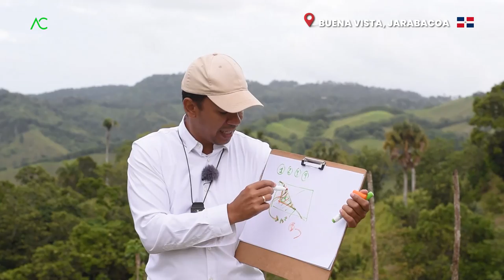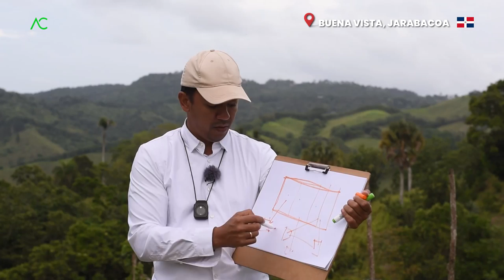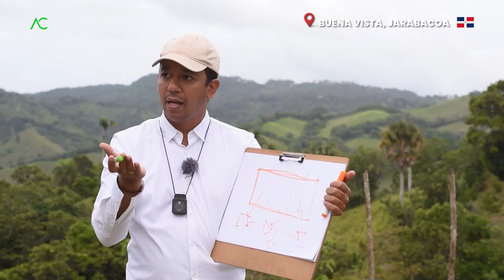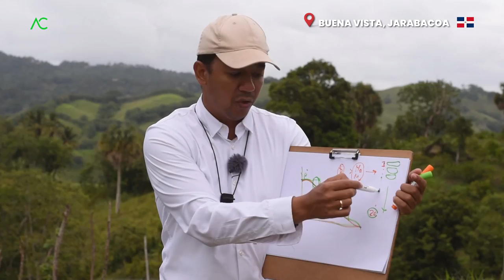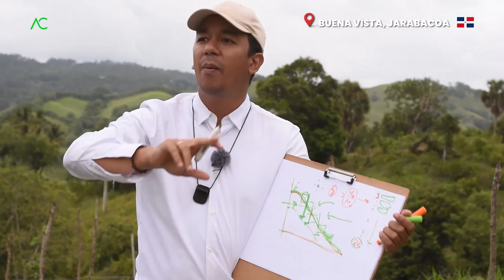🇩🇴 Buena Vista Jarabacoa | CASA CAMPESTRE MODERNA | Arquitecto Calderon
En este nuevo video el Arquitecto Calderon se encuentra en Buena Vista Jarabacoa donde realiza una evaluacion a un terreno inclinado o un terreno irregular donde nos brinda ciertas recomendaciones para construir una casa campestre moderna en un terreno irregular.

1. Si necesitas un Presupuesto,

🔴 ¿Hablamos?
2. Agrégame a tus contactos de Whatsapp así:      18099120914
3. Si estás en E.E.U.U. o Europa me puedes escribir ahora estamos 24 horas online todos los días.
¿Necesita programa una cita online?